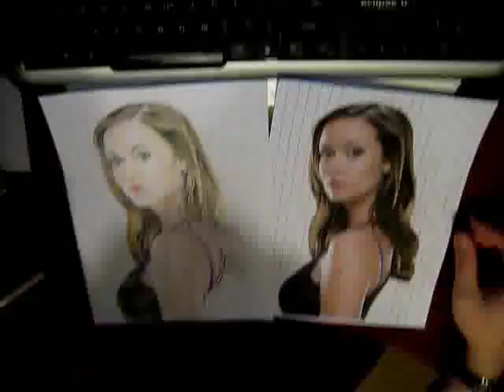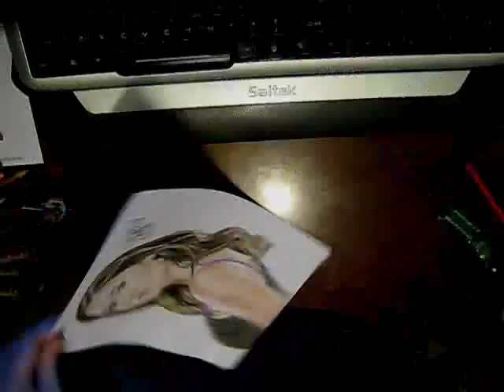Summer Glau Speed Drawing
This is a drawing Chelovek did of Summer Glau using a time lapse camera.  Enjoy!